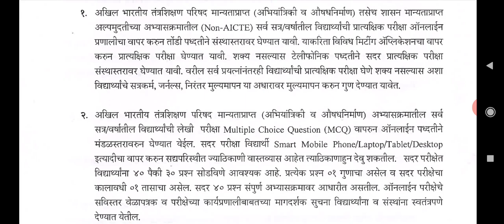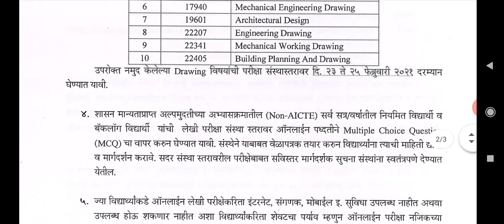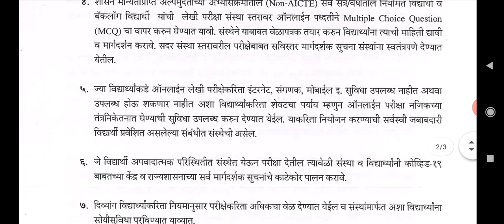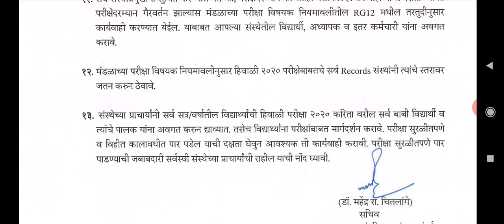Good News inside .Final Timetable for Winter Viva / Theory Exam MSBTE Diploma Pharmacy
Dear students MSBTE declare one circular in which time table for winter 2020 Theory exams. Viva or oral exams will be conducted through online mode and theory exams will be online MCQ based in which 40 questions will be there out of which 30 questions considered for marks. Each question for 1 mark .
First year diploma and direct second year diploma students exams in March month. D pharmacy and diploma exams of Maharashtra students are in the month of feb and march.